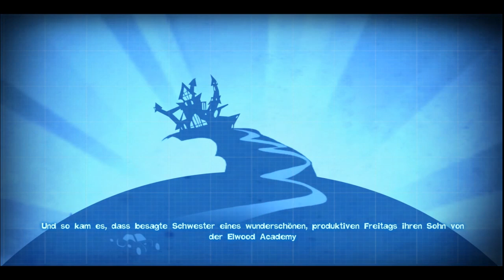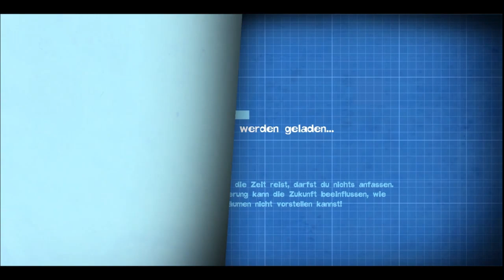Let's Play Quantum Conundrum #001 [Deutsch/HD] - Der verrückte Professor!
Die 1 Folge des Let´s Plays zu Quantum Conundrum
Kapitel: Tutorial / blauer Flügel

Spieler: MUNDO